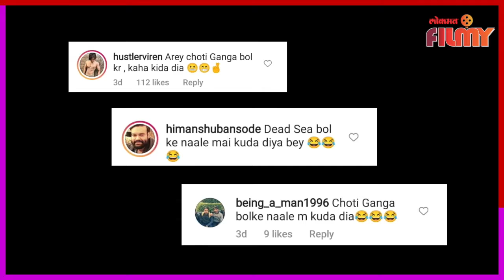Munmun Dutta Shares Throwback Photos | Taarak Mehta Ka Ooltah Chashmah मधल्या Babita ला काय झालं?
तारक मेहता का उल्टा चश्मा या मालिकेतील बबीता म्हणजेच अभिनेत्री मुनमुन दत्ताला प्रेक्षकांची चांगलीच पंसती मिळाली मुनमुन सोशल मीडियावर सक्रिय असते... सोशल मीडियावर ग्लॅमरस फोटो शेअर करत ती चाहत्यांच ती नेहमी लक्ष वेधू घेते. नुकतच मुनमुनने तिचे काही फोटो सोशल मीडियावर शेअर केले असून हे फोटो तुफान व्हायरल होतं आहेत. या फोटोंमुळे बबीता चर्चेतही आलीय...या फोटोत ती मडबाथचा आनंद लुटताना दिसत मुनमुन दत्ताच्या या फोटोंना तुफान लाईक्स देखील मिळाले आहेत.